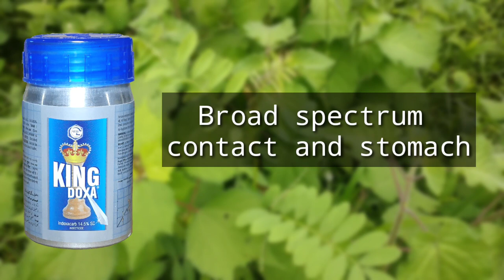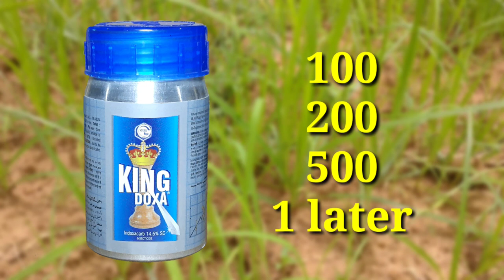Gharda kingdoxa insecticide | పురుగు మందు | Indoxacarb 14.5%sc | gharda king doxa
Gharda kingdoxa insecticide | gharda king doxa | పురుగు మందు | hmr TELUGU AGRICULTURE

Indoxacarb 14.5%sc

Fellow me:

What's app:
Follow this link to join my WhatsApp group:

_______________ Music credits ______________

You're free to use this song in any of your YouTube videos, but you MUST include the following in your video discrimination (COPY & PASTE):

Track info:
Title: Adventures by A Himistsu